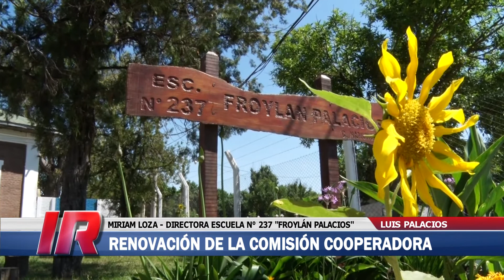Convocatoria a la renovación de la cooperadora de la Escuela n° 237 “Froylán Palacios”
Este viernes tendrá lugar en su sede la asamblea que renovará los cargos de la asociación cooperadora de la Escuela Primaria n° 237 “Froylán Palacios”.